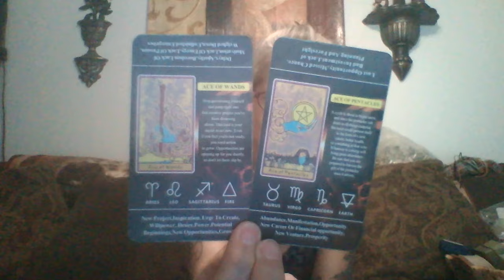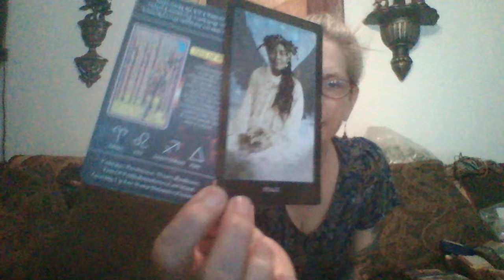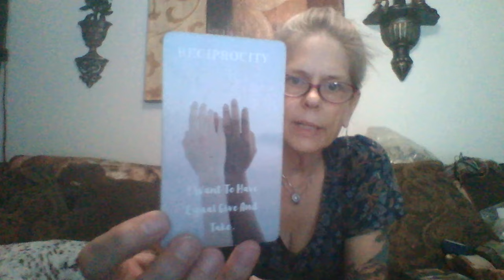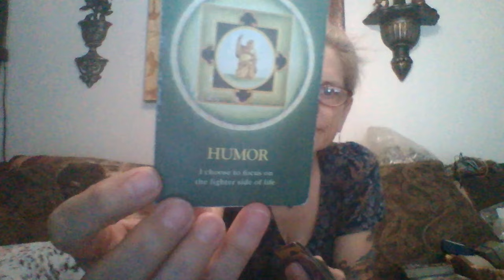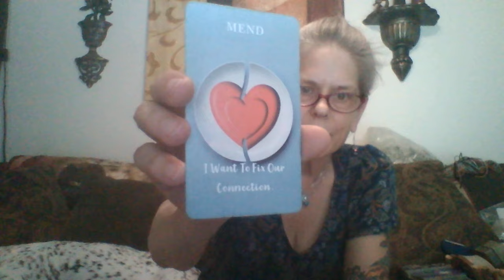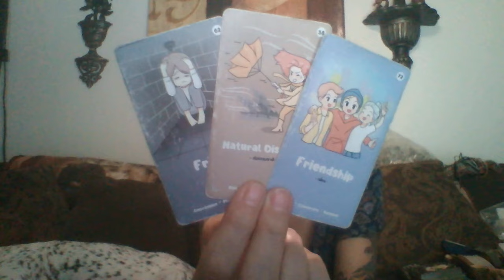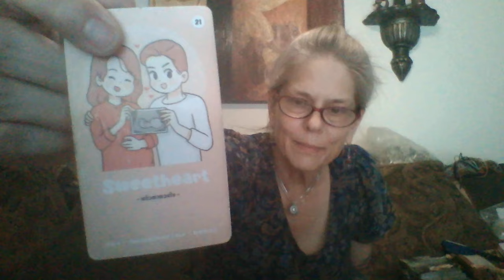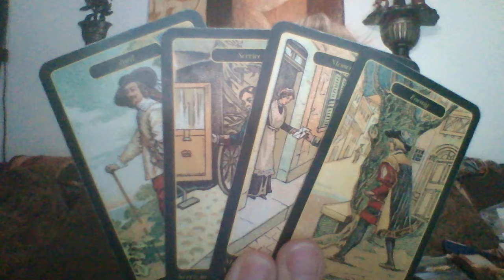Victory gained 4 Love and Vow. You didn't fight back! You got real good at filling Love cups. Merit.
Irreplaceable Sovereign Beings here now in Service to Sacred Union and Family. Envious thieves in fear and despair. Pathway closed. Bound to commitments made while wearing a mask. Suffering misfortune.